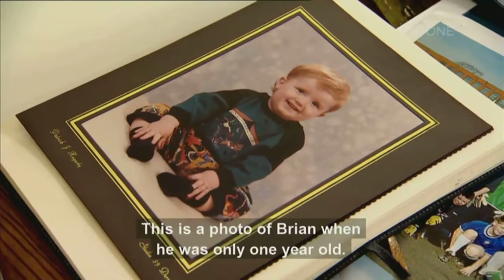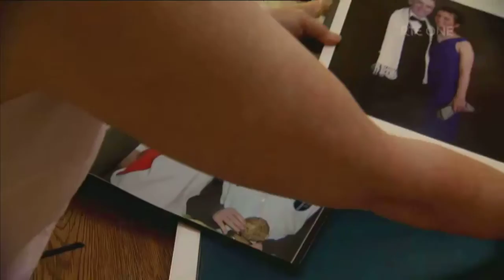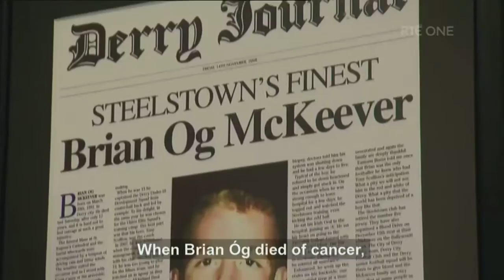The GeansaÍ: Brian Óg McKeever: 24 Oct 2016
RTÉs 'The Geansaí segment featuring Brian Óg McKeever on 24 Oct 2016.